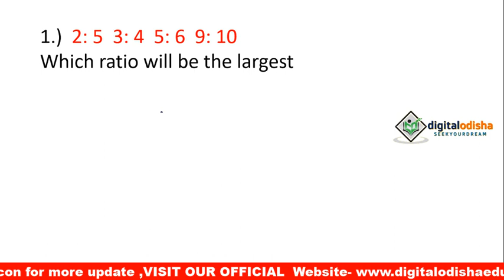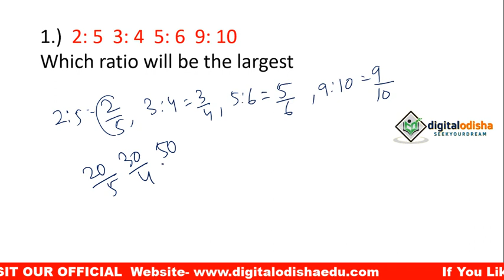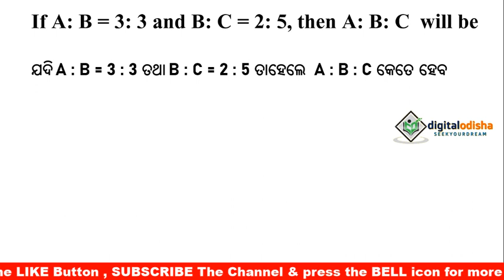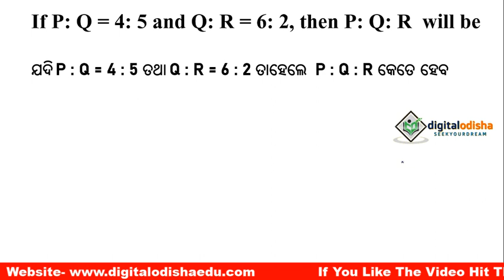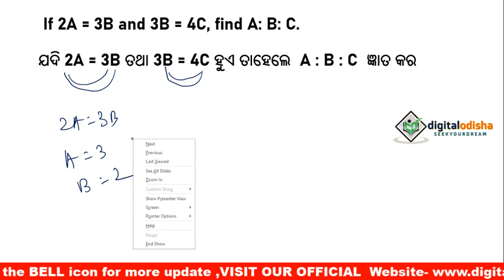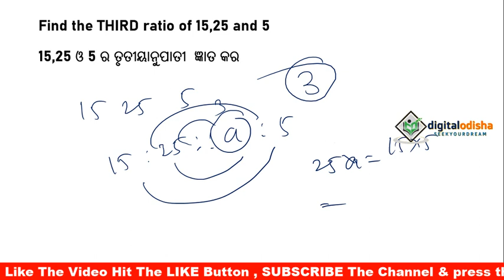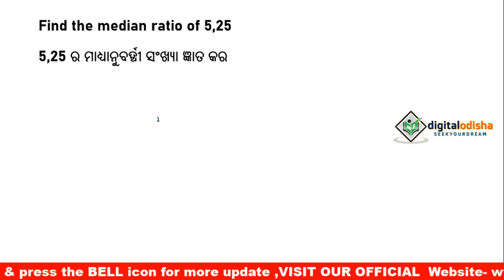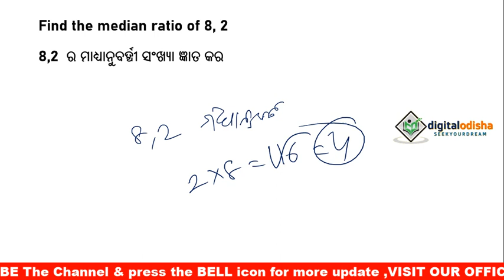math LIVE ଟେଷ୍ଟ || LIVE TEST|| RAILWAY|| NTPC || By Digital odisha